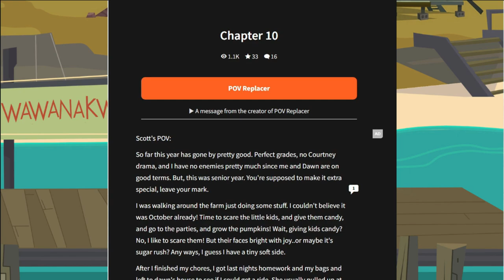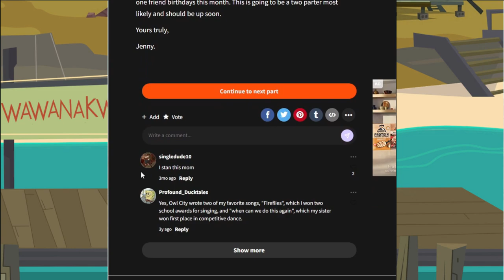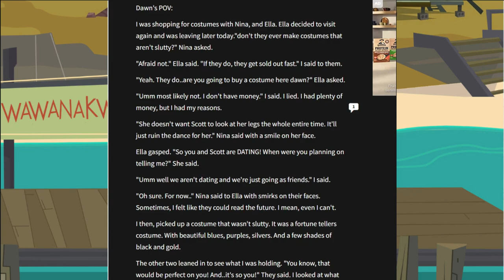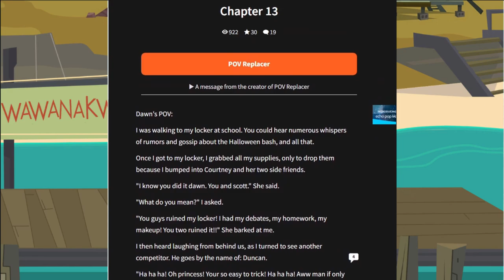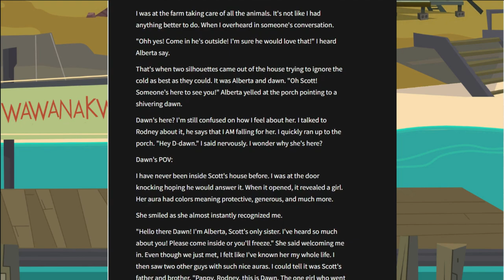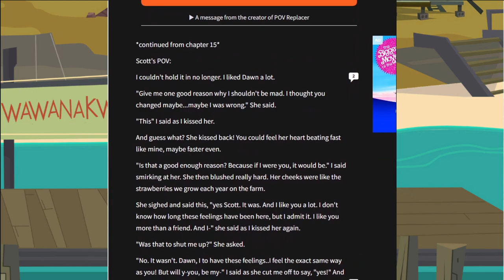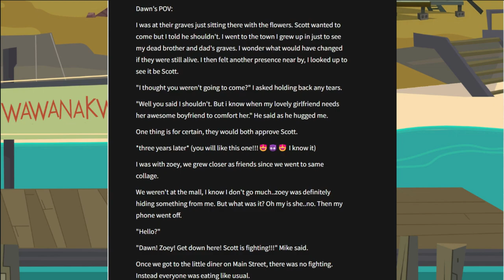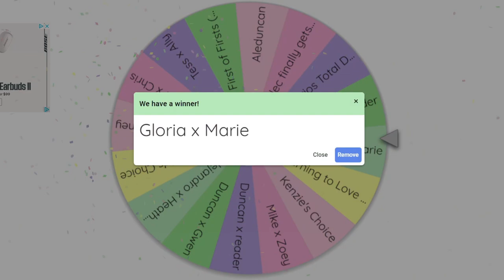Speed Running into a Relationship | The Wattpad Book Club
Today, Kenzie and I will be finishing the Dawn x Scott book we started a few months ago. If you told me what this ending was, I won't have believed you at all.
Thank you to @kikikawaii7777 for joining me for this video.